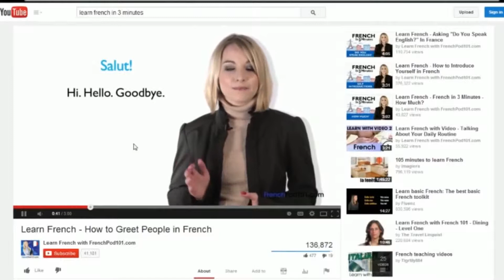Nightblue3 LEARNING FRENCH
League of Legends NightBlue3

nightblue jungle
nightblue3 lolking
nightblue3 twitch
nightblue3 lol
nightblue
nightblue3 tsm
nightblue3 elise
nightblue3 face
nightblue3 facebook
nightblue3 rabia